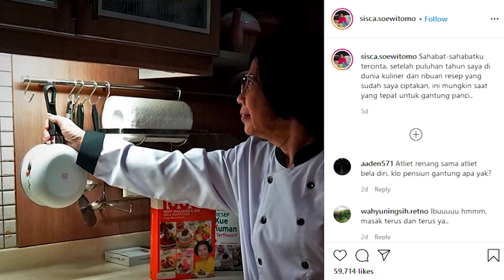Gantung Panci, Sisca Soewitomo Tinggalkan Dunia Kuliner